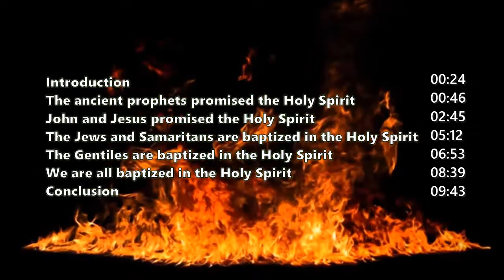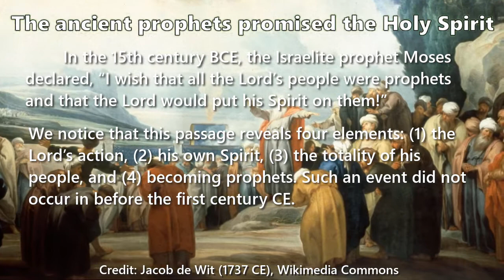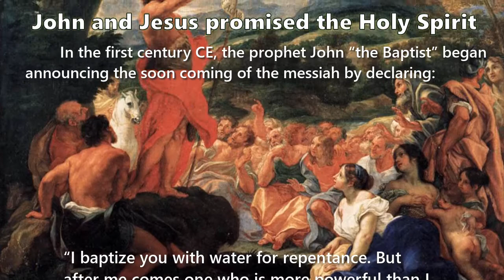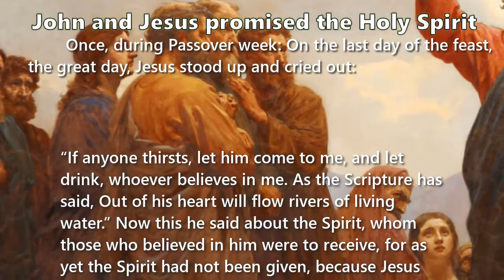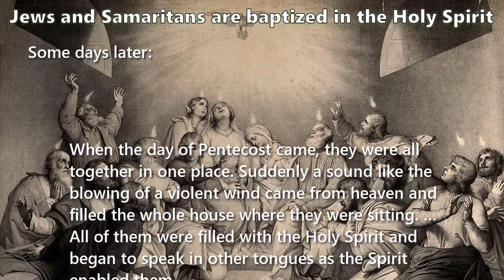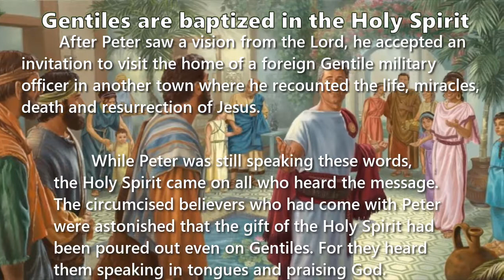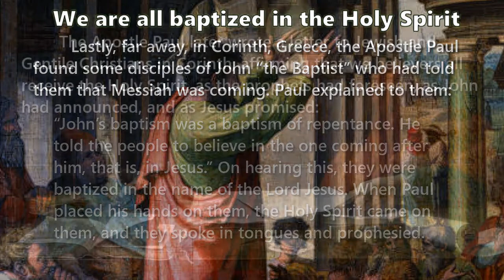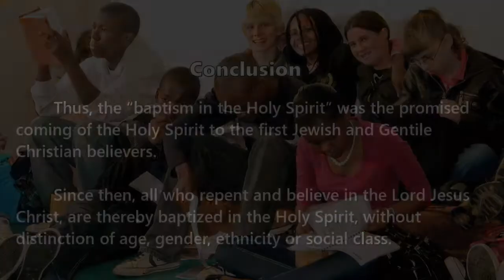What is Baptism in the Holy Spirit, Really?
An opinion of Dr Galen Currah, June 2020
Bible quotations taken from the New International Version (2006)
wordwatchers.currah.us

INTRODUCTION

In ancient times, the Lord God used to put his Spirit on certain individuals, enabling them to serve as prophets who spoke and wrote messages from God.

The same ancient prophets foresaw a time when God would pour out his Spirit on all who believed in the coming Messiah.

THE ANCIENT PROPHETS PROMISED THE HOLY SPIRIT

In the 15th century BCE, the Israelite prophet Moses declared, “I wish that all the Lord’s people were prophets and that the Lord would put his Spirit on them!” Numbers 11:29

We notice that this passage reveals four elements: (1) the Lord’s action, (2) his own Spirit, (3) the totality of his people, and (4) becoming prophets. Such an event did not occur before the first century CE.

In the 9th century BCE, the Israelite prophet Joel revealed a promise from the Lord about a far future: “I will pour out my Spirit on all people. Joel 2:28-29

Again, we note the same four elements, along with dreams and visions, and no age or gender discrimination.

In the 8th century BCE, the Israelite prophet Isaiah foretold two future comings of the Lord’s Spirit. The first promise was for the Lord’s special servant presumed to be the future Messiah.  Isaiah 42:1

The second promise was for the whole nation. Isaiah 44:3

JOHN AND JESUS PROMISED THE HOLY SPIRIT

In the first century CE, the prophet John “the Baptist” began announcing the soon coming of the messiah. Matthew 3:11

John explained that the term “fire” referred to the coming wrath of God against those who refused to repent.

Since John was preaching beside the Jordan River, he chose to say he was “baptizing” the repentant, borrowing the Greek word baptizo from the ancient Greek Bible. 2 Kings 5:14

Towards the year 29 CE, the promise in Isaiah 42 was fulfilled at the baptism of Jesus. Matthew 3:16-17

Once, during Passover week, Jesus promised the Spirit, whom those who believed in him were to receive. John 7:37-39

This translation reflects the Greek grammar of the passage, and recognizes that it is the Lord himself who is the source of the Spirit given to Christian believers.

In the year 33 CE, shortly after his crucifixion and resurrection, Jesus met with his apostles. On one occasion, he gave them this command: “In a few days you will be baptized with the Holy Spirit.” Acts 1:4-5

THE JEWS AND SAMARITANS ARE BAPTIZED IN THE HOLY SPIRIT

Some days later:  When the day of Pentecost came … All of them were filled with the Holy Spirit. Acts 2:1-4

The Apostle Peter explained that this event fulfilled the prophet Joel’s prophecy. Acts 2:14-16

Peter then commanded everyone to repent, promising the Holy Spirit to every one: “Repent and be baptized, every one of you, in the name of Jesus Christ for the forgiveness of your sins. And you will receive the gift of the Holy Spirit.” Acts 2:38-39

Ever since that day, every Jewish person who repents and believes in Yeshua (Jesus), receives the Holy Spirit.

When the apostles in Jerusalem heard that Samaria had accepted the word of God, they sent Peter and John to Samaria, where they placed their hands on them, and they received the Holy Spirit. Acts 8:5-6, 14-17

THE GENTILES ARE BAPTIZED IN THE HOLY SPIRIT

After Peter saw a vision from the Lord, he accepted an invitation to visit the home of a foreign Gentile military officer in another town where he recounted the life, miracles, death and resurrection of Jesus.

While Peter was still speaking these words, the Holy Spirit came on all who heard the message. Acts 10:44-48

Retuned to Jerusalem, Peter explained this to the other apostles. When they heard this, they … praised God, saying, “So then, even to Gentiles God has granted repentance that leads to life.” Acts 11:15-18

Ever since that day, every non-Jewish person who repents and believes in Jesus Christ, receives the Holy Spirit.

WE ARE ALL BAPTIZED IN THE HOLY SPIRIT

Lastly, far away, in Corinth, Greece, the Apostle Paul found some disciples of John “the Baptist” who had told them that Messiah was coming. Acts 19:4-6

The Apostle Paul later wrote a letter to Jewish and Gentile Christians in Corinth, affirming that we believers all receive the Holy Spirit, as the prophets had foreseen, as John had announced, and as Jesus promised: “We were all baptized by one Spirit so as to form one body — whether Jews or Gentiles, slave or free — and we were all given the one Spirit to drink. Even so the body is not made up of one part but of many.” 1 Corinthians 12:13-14

CONCLUSION

Thus, the “baptism in the Holy Spirit” was the promised coming of the Holy Spirit to the first Jewish and Gentile Christian believers.

Since then, all who repent and believe in the Lord Jesus Christ, are thereby baptized in the Holy Spirit, without distinction of age, gender, ethnicity or social class.